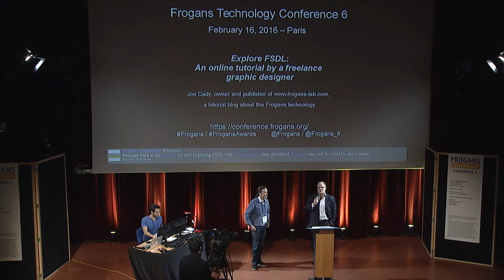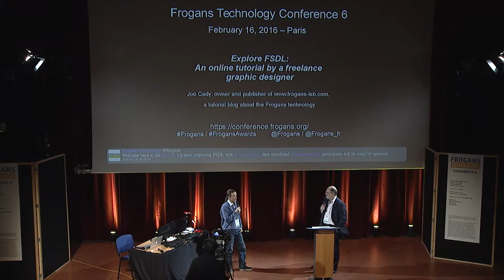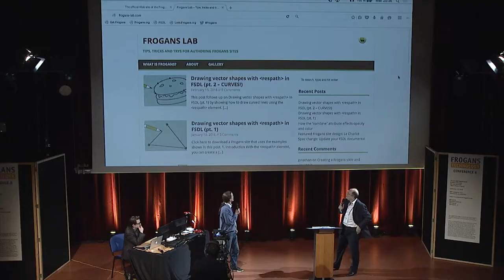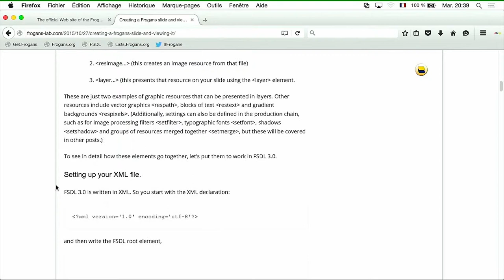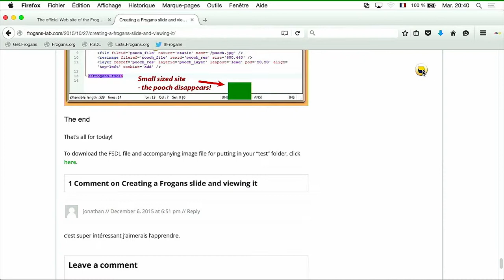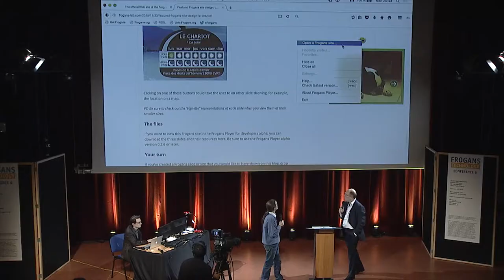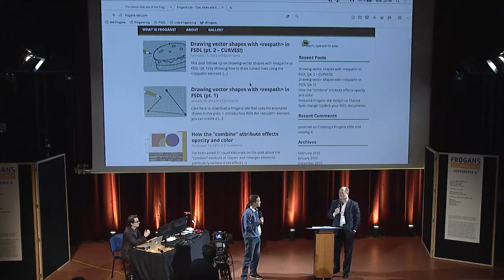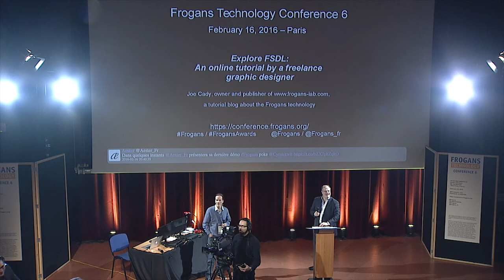FTC6 - Explore FSDL: An online tutorial by a freelance graphic designer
Frogans Technology Conference 6 - February 16, 2016 - Joe Cady, owner and publisher of a tutorial blog about the Frogans technology, presents the tutorials on his blog that help publishers create their own Frogans sites.